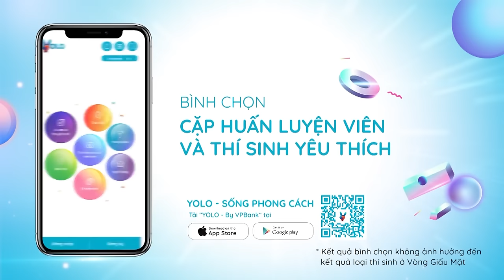Nguyễn Minh Chiến- Nơi ấy con tìm về(giọng hát Việt nhí)